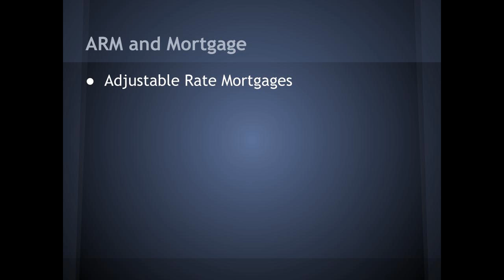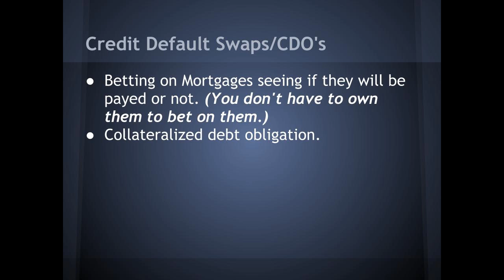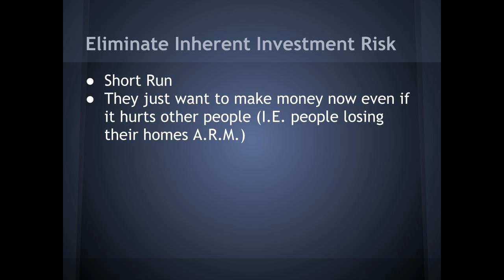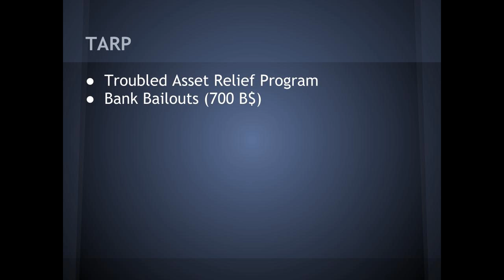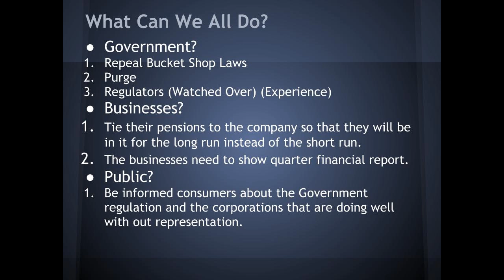econ.wmv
Econ project by Donovan, Kristy and Justin